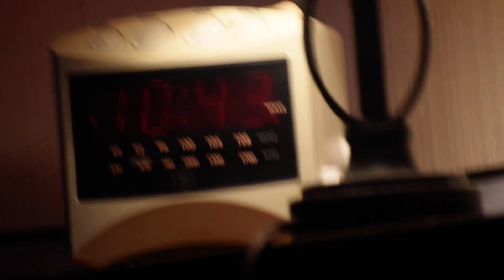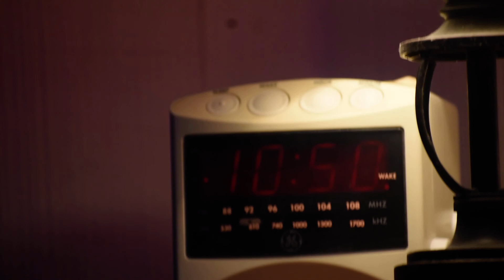The people who are going to make things